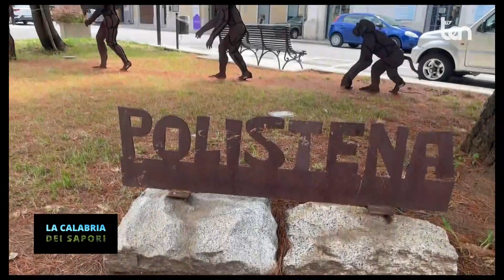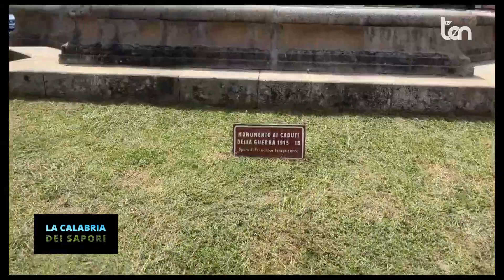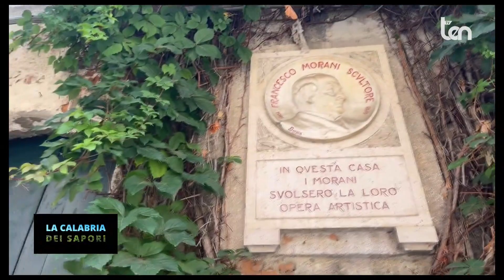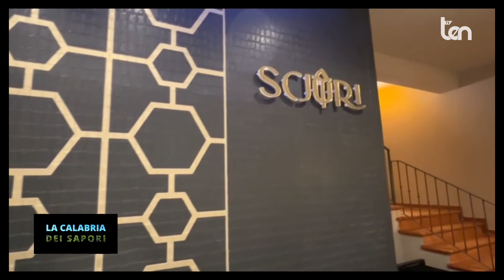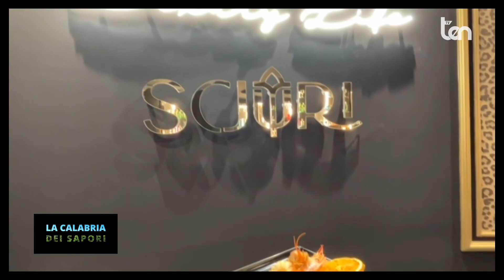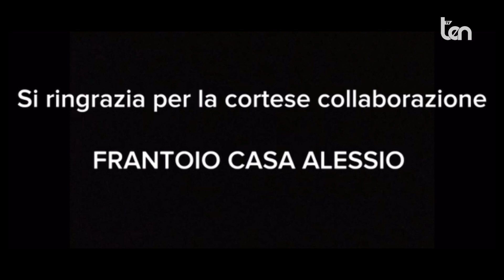LA CALABRIA DEI SAPORI 13 agosto 2023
Ricetta: Scialatielli con gamberi e arancia Location: Polistena RC